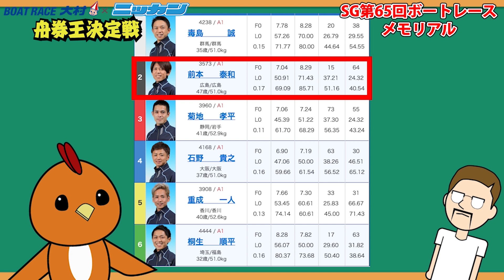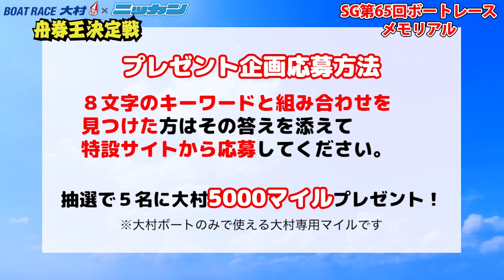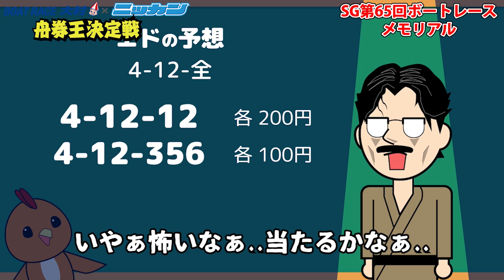マイルプレゼント企画!! シトとエドセポネのニューウェーブ2019.09.01 ＳＧ第65回ボートレースメモリアル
シトとエドセポネのニューウェーブ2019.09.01 ＳＧ第65回ボートレースメモリアル

5000マイルが当たる！ 残暑お見舞いキーワードクイズ開催

「ＳＧ第６５回ボートレースメモリアル」の優勝戦予想の８人の動画に、それぞれキーワードが隠れています。予想陣８人の計８文字を並び替えると、ある文字列になります。
答えを応募いただくと、抽選で大村ボートで使える５０００マイルが５人に当たります。（マイルクラブ大村24の会員登録が条件）。